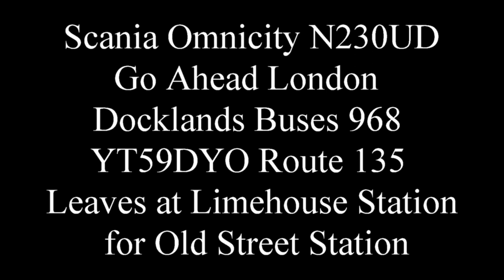Scania Omnicity N230UD Go Ahead London Docklands Buses 968 YT59DYO Route 135 Leaves at Limehouse Stn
this was taken on Thursday 22nd June 2017